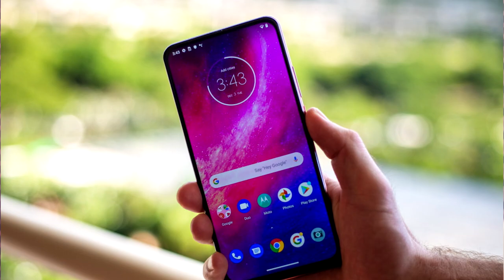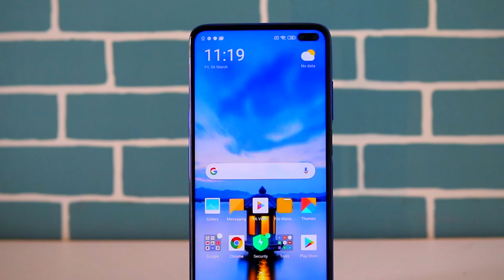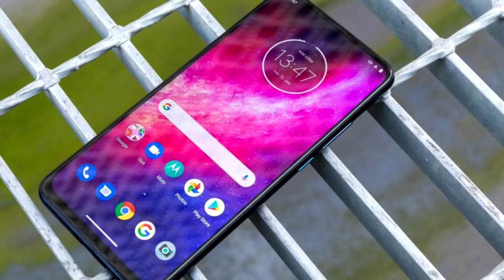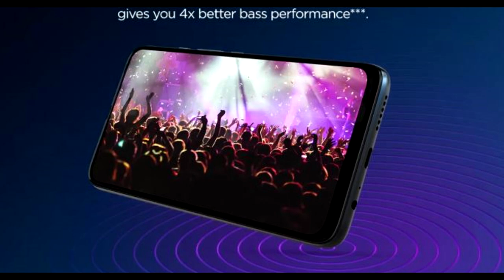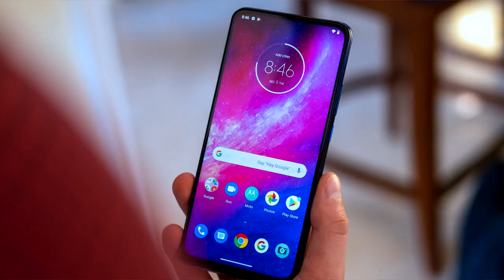🔥🔥MOTOROLA ONE FUSION PLUS Tamil | Full Specifications |😍தரமான சம்பவம்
MOTO ONE FUSION PLUS Tamil | Full Specifications |😍தரமான சம்பவம்🔥🔥

Gears I use:

My Laptop
My External Keyboard And Mouse

NOTE : All content used is copyright to Techie Feed Tamil ,